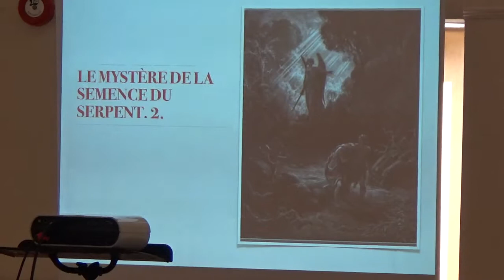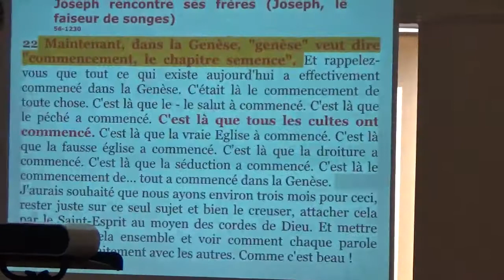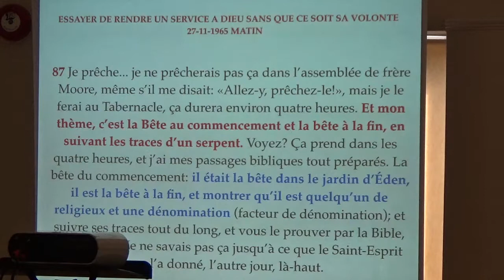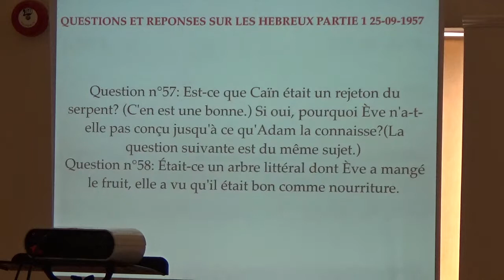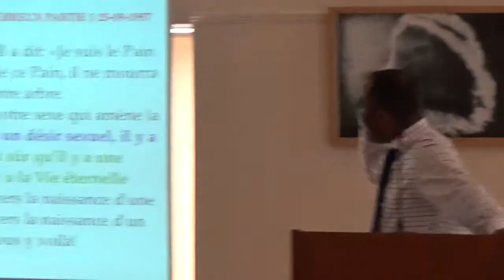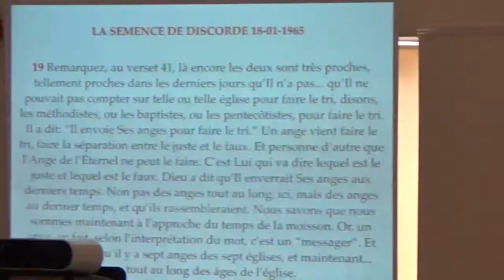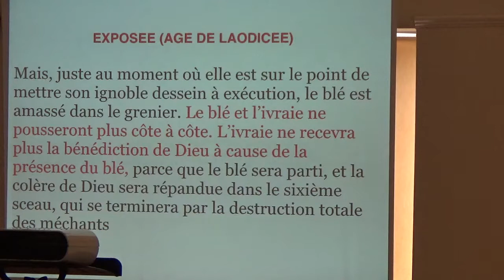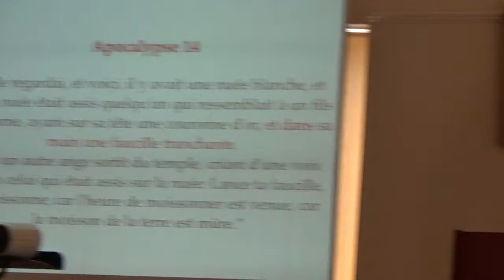LE MYSTERE DE LA SEMENCE DU SERPENT 2.(La trace du serpent dans la Bible)